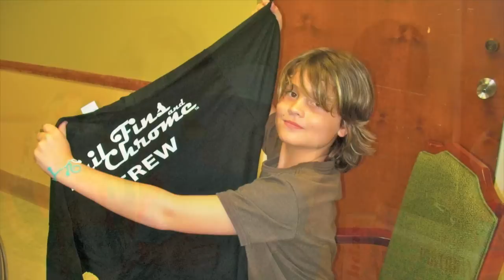Lamar Jacobs 73rd Birthday Party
June 9th Lamar Jacobs turned 73 years old and this video is for all who we wish could have been there! Please watch until the end as I put a photo montage together with him singing HIS song recorded by Sonny James, "Hey LIttle Ducky," written for, and about, my Mom.
For those of you who don't know Lamar is in poor health suffering from dementia and/or short term memory loss. He often struggles to have energy and now just currently, "lives in the moment." We love and miss him greatly.